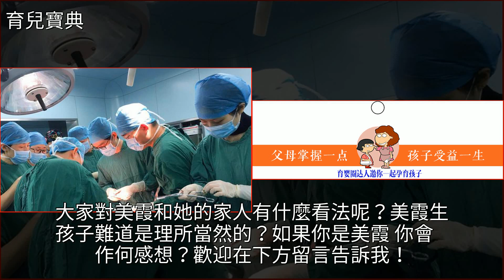寶媽順產9.5斤女寶，老公一家無不失望，寶媽險些死在手術檯！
寶媽順產9.5斤女寶，老公一家無不失望，寶媽險些死在手術檯！分娩,懷孕,婚姻,情感,育兒寶媽順產9.5斤女寶，老公一家無不失望，寶媽險些死在手術檯！分娩 懷孕 婚姻 情感 育兒